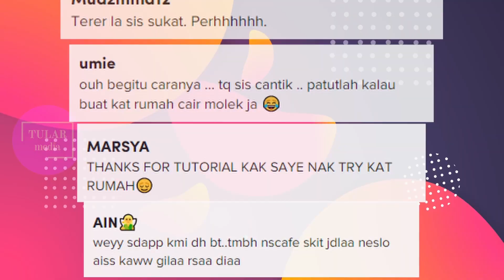PECAH RAHSIA 20 TAHUN, AKAK NI KONGSI CARA BUAT AIR MILO SEDAP KAW MACAM AIR MILO LORI | VIRAL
Pecah rahsia & akhirnya kantoi, akak ni kongsi rahsia 20 tahun pengalaman cara-cara buat air milo sedap kaw macam air milo lori.

Ajomm tonton sampai habis. Apa pandangan korang?

Kredit: 📽nurulsajidah

Muahh ciket💖🤗

resepi mudah
resepi mudah dan sedap
air milo
air milo lori
cara buat air milo
air milo ais
air milo sedap kaw
resepi viral terbaik
resepi viral mudah dan sedap
asmr
milo
milo asia
milo kaw